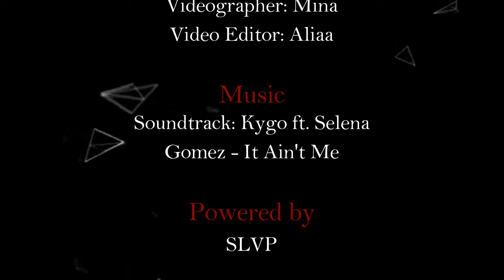Foundation 2017 March Intake Orientation